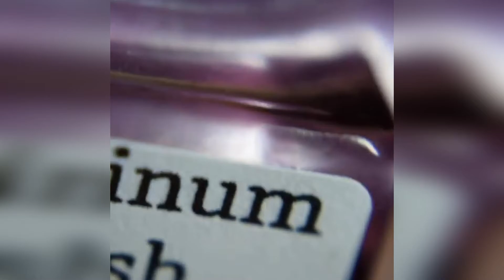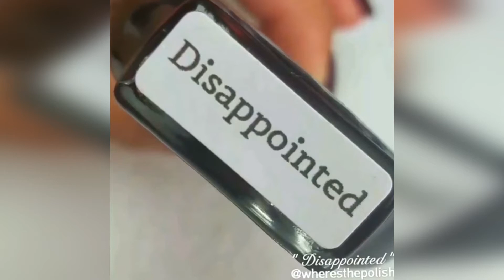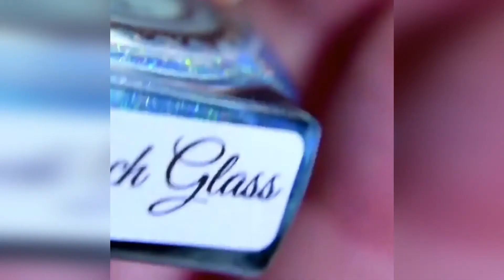Quick And Easy Nail Art - Nail art tutorial 2018 | Easy Smoke Gel Nails Design Tutorial #4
15 Amazing nail art ideas - New nail art compilation - Watch video to the end

Amazing nail art ideas - New nail art compilation - Watch video to the end / part10

Amazing Nail Art Designs & Ideas 2018

New Nail Art 2017 ? The Best Nail Art Designs Compilation September 2017 #12

NAIL ART DESIGNS WITHOUT TOOLS, NAIL ART TUTORIAL 2018, NAIL ART COMPILATION 2018